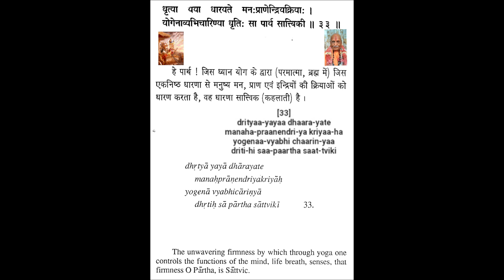Bhagavad Geeta - Chapter 18 Verse 33 - Swami Hari Harji Maharaj